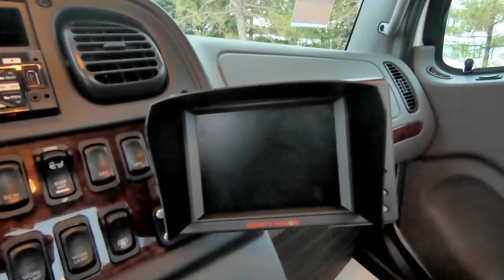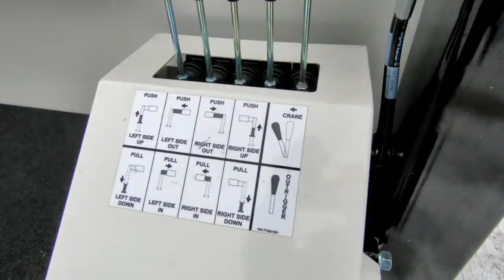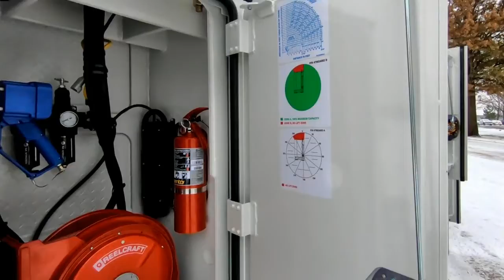2020 FREIGHTLINER BUSINESS CLASS M2 100 For Sale